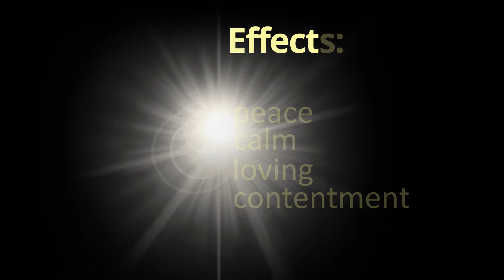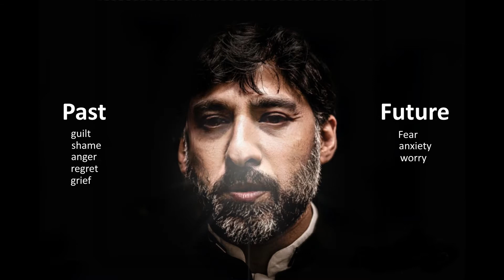The Real Secret To Being In The Present Moment - Part One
The real secret to being in the present moment is discovered whenever a common misconception is changed... You are warmly invited to discover this!